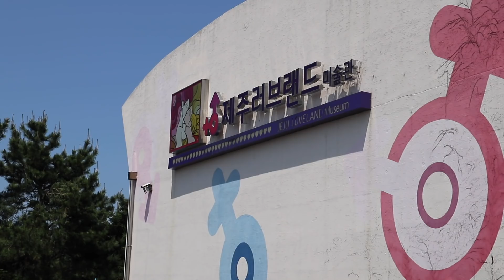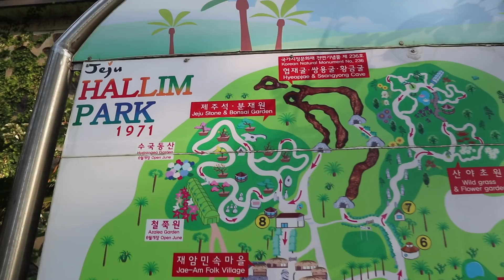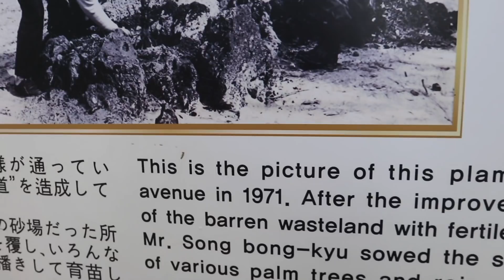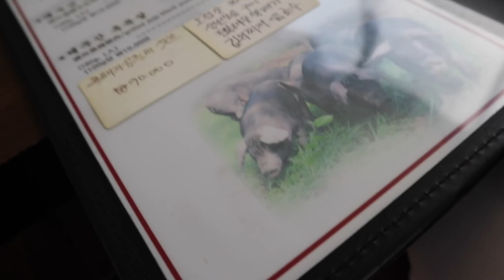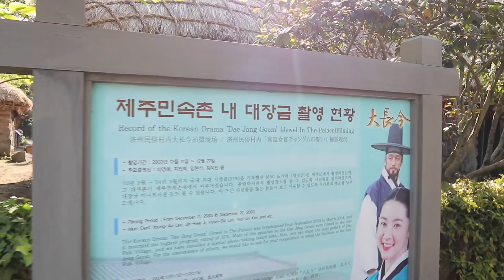RATED 18 VLOG!!! DID WE REALLY BREAK UP? | Rei Germar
FAQs:

Age: 21
Editing Software: Final Cut Pro X
Camera: Canon M6